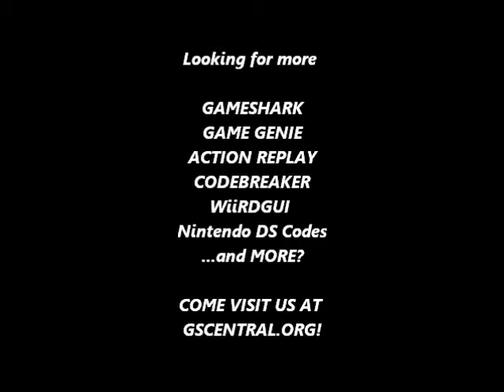GSCentral.org - Goal! (Gameboy) - Player 2 Is Fastest On The Pitch (GG)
Player 2 Is Fastest On The Pitch
FF5-5AA-CDE
FF5-5BA-C46
FF5-5CA-CBE
By Galoob.